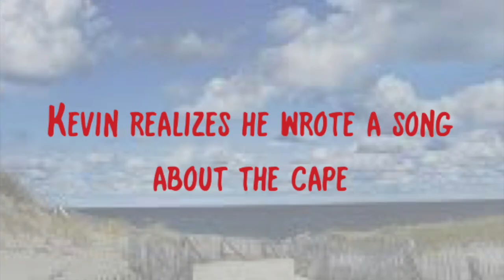Take Me To Provincetown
Kevin Quill takes you on a journey "down" the Cape.